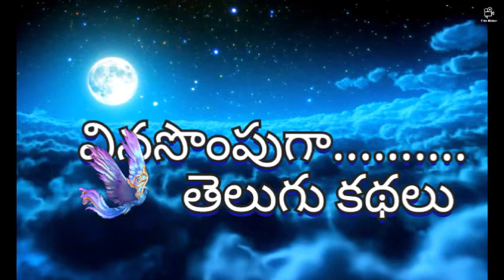ఆారాటం పెళ్ళికొడుకు | Telugu stories | telugu kathalu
Chandamama kathalu audio book